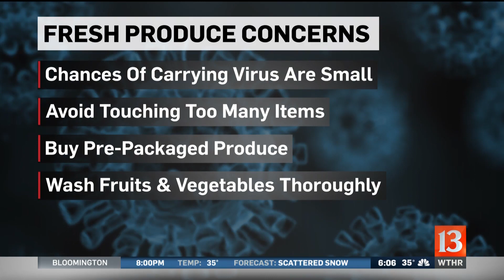Keeping grocery store shelves stocked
By now, you've probably already seen images like the long lines and empty shelves. Governor Holcomb just signed an executive order this week to speed up deliveries to stores. Kroger is limiting the number of cold, flu, and sanitary products people can buy to limit hoarding.